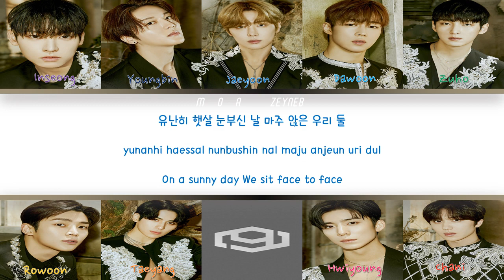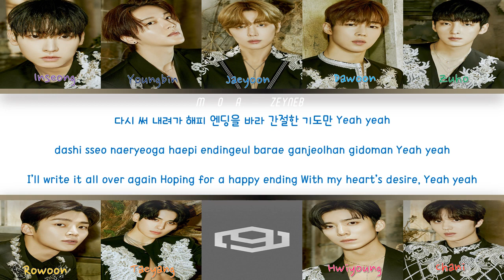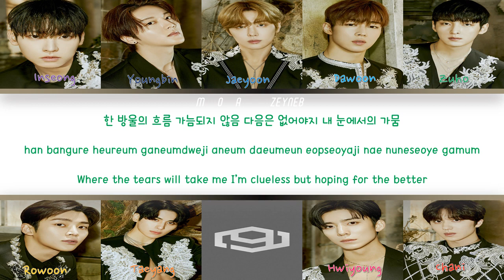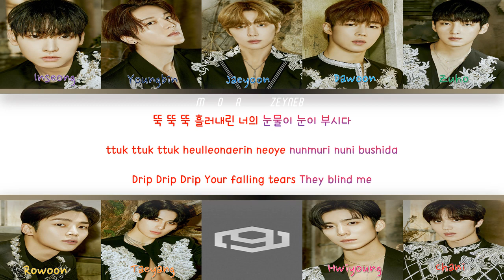SF9 (에스에프나인) - 'Tear Drop' Lyrics [Color Coded Han Rom Eng]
All Rights Administered by  FNC.

• Artist: SF9 (에스에프나인)
• Song : 'Tear Drop
• Album: 9th Mini Album TURN OVER
• Released: 05.07.21